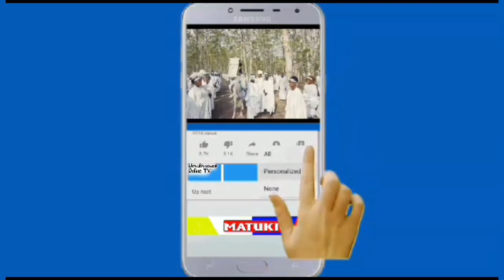Magoli manne ya Yanga SC yalivyoharibu furaha ya shabiki wa Vital'O ya Burundi.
Tizama video hii ikimuonesha shabiki wa Vital'O ya Burundi akishangilia ghafla huzuni ikamjia baada ya timu yake kupoteza ugenini dhidi ya Yanga SC ya Tanzania